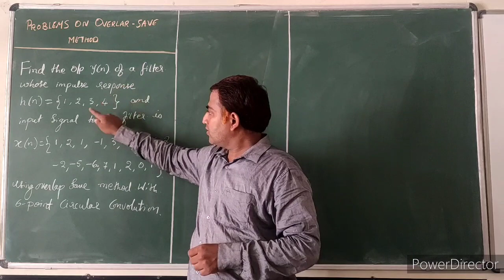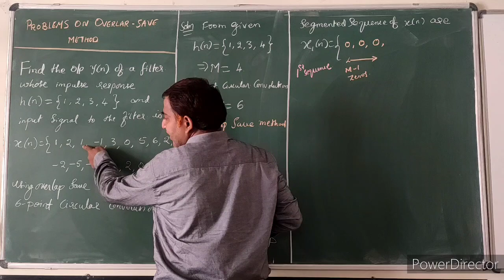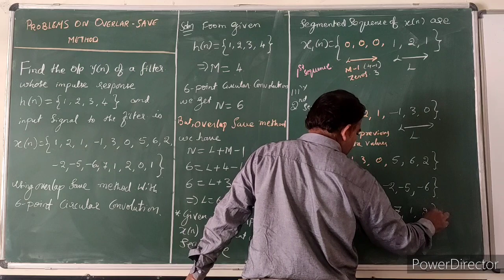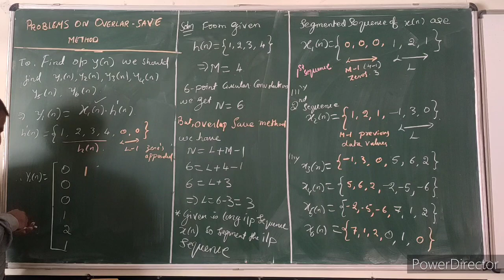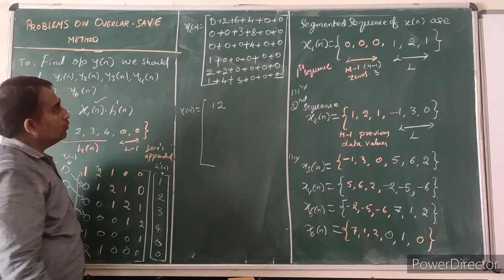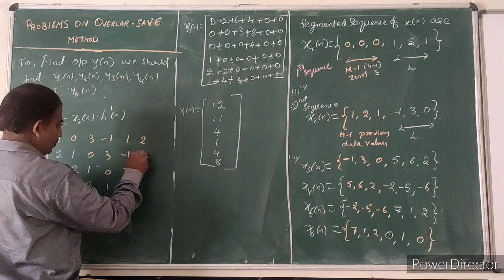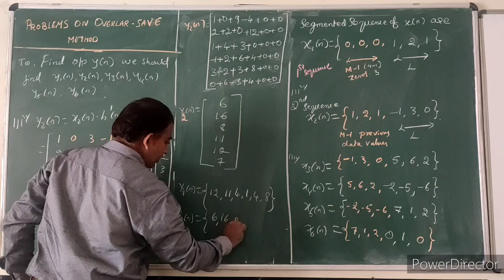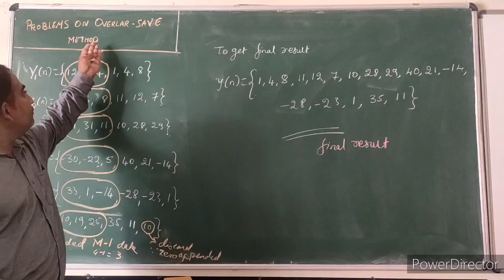Problem on Overlap Save Method.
DSP Module -2 OverlapSaveMethod 18EC52/17EC52/15EC52 of VTU